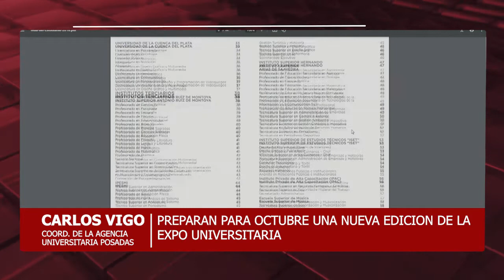29-07-21 6P - CARLOS VIGO - COORD. DE LA AGENCIA UNIVERSITARIA POSADAS